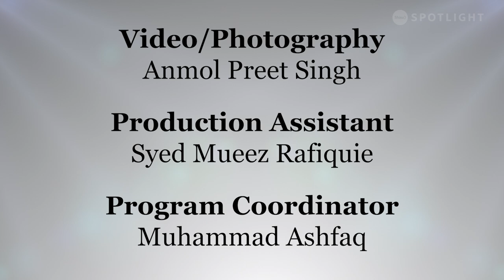Chairman PTI Imran Khan's Exclusive Conversation in Baithak with Tauseeq Aziz